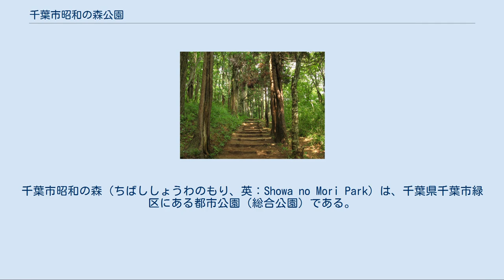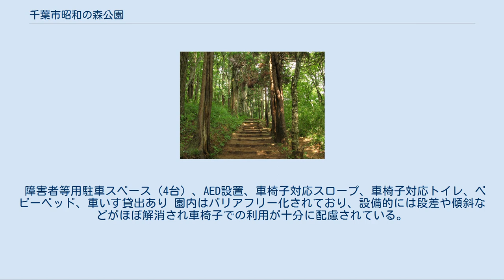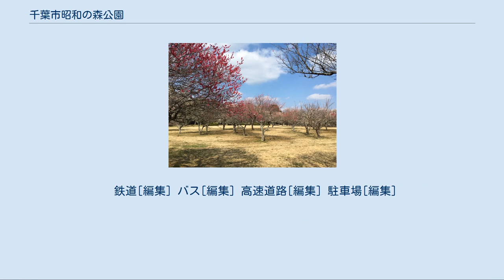千葉市昭和の森公園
緑区_(千葉市)
千葉市昭和の森（ちばししょうわのもり、英：Showa no Mori Park）は、千葉県千葉市緑区にある都市公園（総合公園）である。
名称に公園はつかない。
 敷地面積は約100haと千葉市内最大規模の公園であり、広場、遊び場、キャンプ場、野球場、テニスコート、サイクリングコース、ウォーキングコース、展望台、アウトドア施設、宿泊施設等多くの施設がある。
園内には遺跡も保存されており、荻生道遺跡は県指定文化財に指定されている。
公園は一部を県立九十九里自然公園に指定され、日本の都市公園100選、房総の魅力500選にも選定されている。
 千葉市昭和の森公園の梅林 千葉市の中心部から東南に約18km、緑区土気地区に位置する面積105.8ha、南北2.3km、東西0.8kmの市内最大、県内でも有数の規模を誇る総合公園である。
 公園の西側は、標高60mから90mの下総台地に連なり、東側は九十九里平野と下総台地を分ける高低差約50mの崖地（海食崖）に接している。
展望台（標高101m）からは、九十九里平野と太平洋の水平線が一望できる。
 公園の一部が県立九十九里自然公園に指定され、良好な自然環境が残されているため、四季を通じて草花や樹木、野鳥や昆虫など多くの種類の植物や生物を見ることができる。
3月 - 4月には菜の花や桜が、5月 - 6月上旬にはツツジやサツキが、6月 - 7月はハナショウブとアジサイが、6月 - 8月まではスイレンなどの花々が季節ごとに楽しめる。
施設も充実しており、自然公園、遊び場、キャンプ場、野球場、テニスコート、サイクリングコース、ウォーキングコースなど多くの施設がある。
各有料施設（駐車場、サイクリングセンター、野球場、テニスコート）については、株式会社昭和の森協力会によって運営されている。
 また、1989年（平成元年）には、国を代表する公園の一つとして「日本の都市公園100選」に選定される。
 園内の旧ユースホステルは、その跡地を合宿、キャンプ、公園、スポーツ施設を融合した複合施設を設計・改修工事を実施しており2014年（平成26年）4月、野外活動ゾーンにて「昭和の森フォレストビレッジ」としてリニューアルオープンした。
 公園内はレクリエーションゾーン、展望ゾーン、中央林間ゾーン、宿泊・野外活動ゾーン、スポーツゾーンの5つに分かれている。
各ゾーンには次のような施設等がある。
 昭和の森フォレストビレッジは、公園内の「宿泊・野外活動ゾーン」に位置するキャンプ場を主とした宿泊施設。
 旧千葉市ユースホステルを改修し、指定管理者が運営を行っている。
下記の施設がある。
 荻生道遺跡（おぎゅうみちいせき）は、公園内に保存された遺跡（集落跡）。
周辺には辰ヶ台遺跡（たつがだい）、小食土廃寺跡（やさしど）のような遺跡も保存されている。
 村田川の上流、標高約90mの台地上に位置する昭和の森公園は、1975年（昭和50年）4月に開園したが、1976年（昭和51年度）の整備工事に伴う事前調査で、荻生道遺跡の発掘調査が行われた。
 発掘調査によると、古墳時代後期から奈良時代及び平安時代の円墳3、掘立柱建物跡14、竪穴式住居跡75とともに周堀を伴う遺構1棟が検出された。
この遺構は、東西42m、南北30mの長方形の区画の中に、間口5間、奥行3間の掘立柱建物跡2棟が東西に対称的に配置されるものであった。
この建物配置は、住吉大社（大阪市）の第三本宮と第四本宮のように並列する建物配置と類似していることから、古代の神社遺構ではないかという説もある。
周堀を伴う遺構が公園として保存のうえ県の史跡に指定された。
 障害者等用駐車スペース（4台）、AED設置、車椅子対応スロープ、車椅子対応トイレ、ベビーベッド、車いす貸出あり 園内はバリアフリー化されており、設備的には段差や傾斜などがほぼ解消され車椅子での利用が十分に配慮されている。
 鉄道[編集] バス[編集] 高速道路[編集] 駐車場[編集]